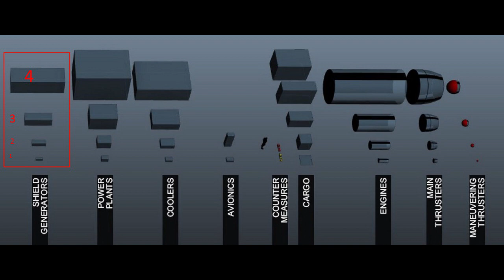Стар Ситизен: Горячая неделя! Star Citizen Con 2015, Эндевор и Гари Олдман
В этом выпуске Quantum Mobile, мы посмотрим на научное судно Endeavor, увидим что было на Стар Ситизен Кон 2015, а также узнаем как связаны Гари Олдман и Стар Ситизен.

(Star Citizen: Endeavor, Star Citizen Con 2015, Gary Oldman)

- паблик в вконтактике

Лоты интересных стартовых пакетов:

- Hull A, проверенный продавец

- дисконтные стартовые пакета, проверенный продавец

- страничка гаранта